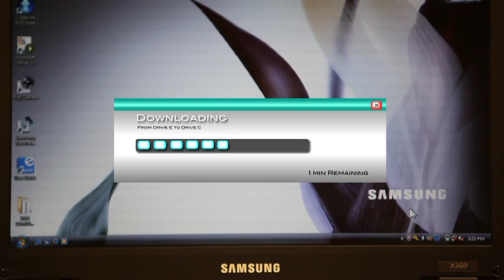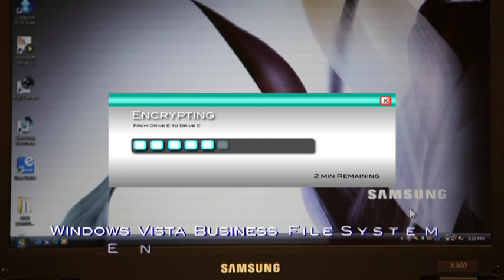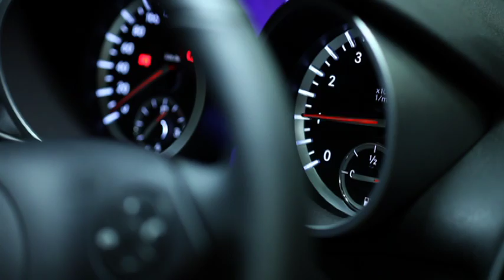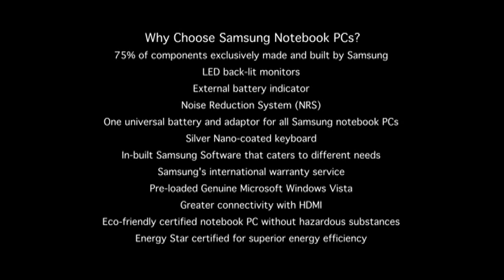Samsung Notebook Corporate Video (Art Directed by Clarence Yeo)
Samsung Notebooks
In-Stall Video: Countries in South East Asia & Oceania
Client: OCP/ Samsung
Role: Art Director

I was quite excited when I was first approached to art direct this video shoot. The appealing spy/ secret agent themed story board was full of potential details I could play with and pay attention to. Agents + sleek interiors & furniture + hot car scenes! Slurp!

I had a blast pulling together the various responsibilities with the detailed look and feel within the tight schedule. It included art directing the shoot, sourcing and designing of the sets and interior spaces, furniture pieces, prop details and the selection and acquisition of the agent's car. It's always fun infusing creativity into new found possibilities.

Many thanks to all of you who have helped make this a success, not forgetting Mercedes-Benz for the sweet SLK.

Look out for this vid in Samsung stores over 7 countries!

Cheers,
Clarence

P.S. watch it in HD by clicking on HQ! =)